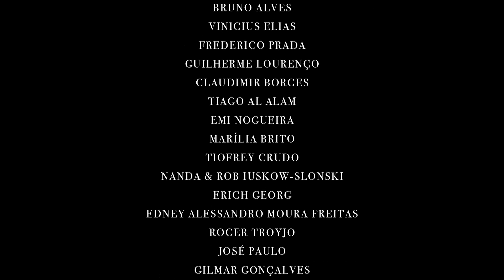QUEM INVENTOU O BEM E O MAL?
O bem e o mal. O certo e o errado. O moral e o imoral. O justo e o injusto.
Quem inventou essa palhaçada toda? Quem decidiu o que é certo ou errado?

*** Faça parte da COMUNIDADE do REVOLUÇÃO COLUNISTA, apoiando nosso canal a partir de R$10. Faça esse projeto acontecer e receba conteúdo, lives exclusivas e participe de nosso grupo de Whatsapp fechado.